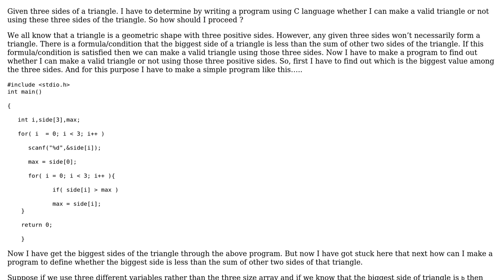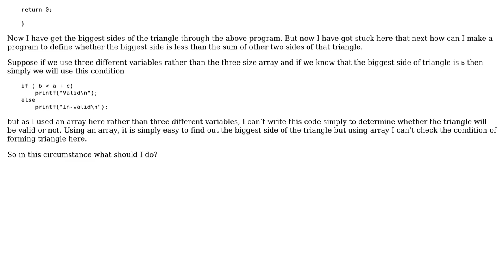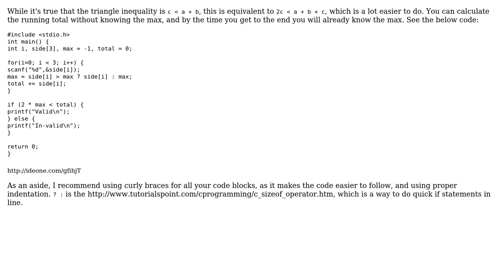How should I proceed to make a program that, when given three sides of the triangle in an array,...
Software Engineering: How should I proceed to make a program that, when given three sides of the triangle in an array, will determine if they can make a valid triangle?

With thanks & praise to God, and with thanks to the many people who have made this project possible! | Content (except music & images) licensed under CC BY-SA | Music | Images & others | With thanks to user Salman Sourav user durron597 user Brian Hibbert and the Stack Exchange Network Trademarks are property of their respective owners. You are responsible for your own actions.